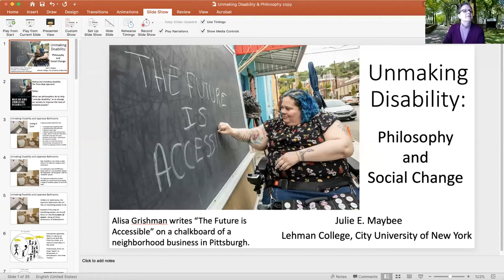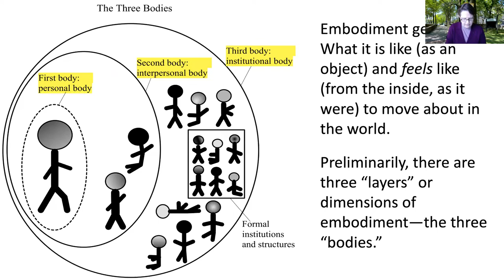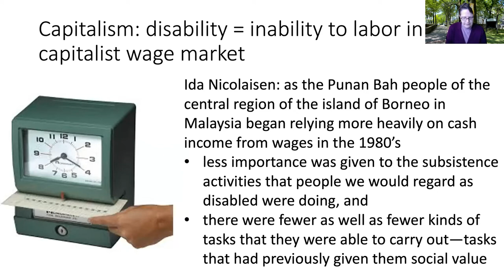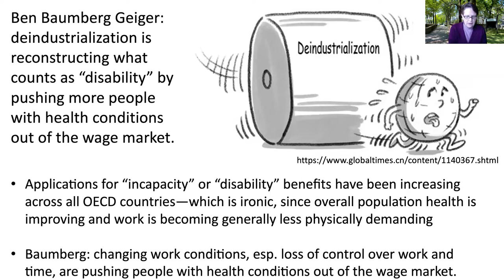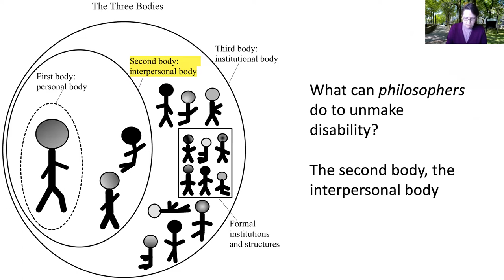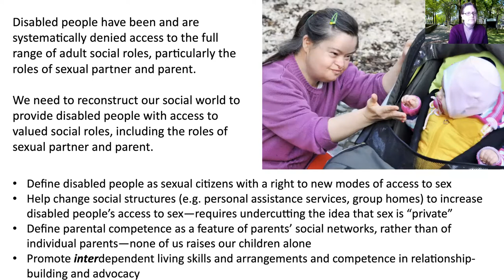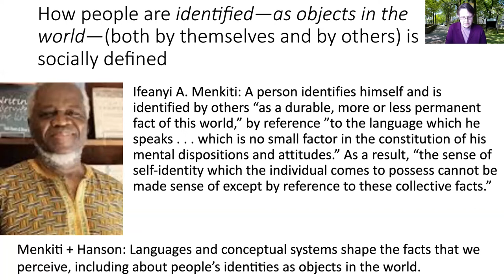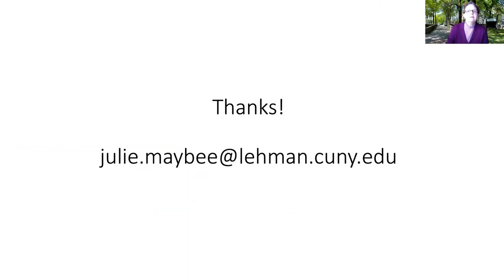Julie E Maybee - Unmaking disability: Philosophy and social change